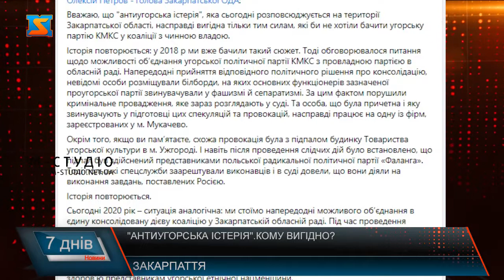"Антиугорська істерія". Кому вигідно?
"Антиугорська істерія", яка сьогодні розповсюджується на території Закарпатської області, насправді вигідна тільки тим силам, які би не хотіли бачити угорську партію КМКС у коаліції з чинною владою.Про це на своїй сторінці в мережі фейсбук повідомив голова Закарпатської ОДА Олексій Петров. Тож , у одному з інтерв’ю голова Закарпатської ОДА натякнув, що сліди цих скандалів , імовірно, потрібно шукати в Мукачеві. А вже в понеділок о 12.00 відбудеться сесія Закарпатської обласної ради нового скликання , тож про те, як розвиватимуться події, ми розкажемо.